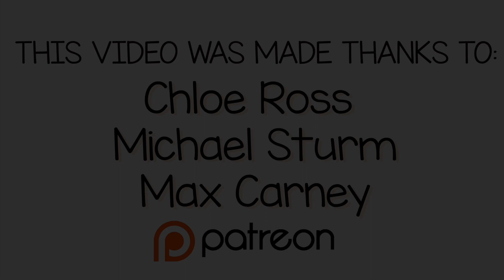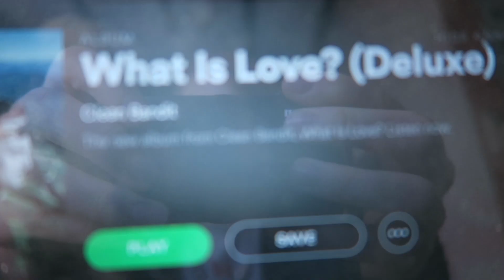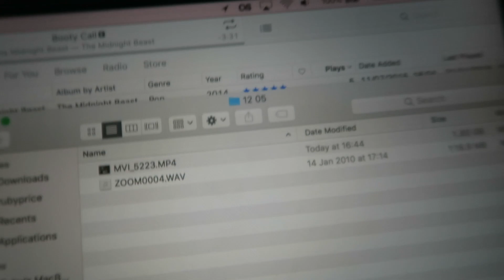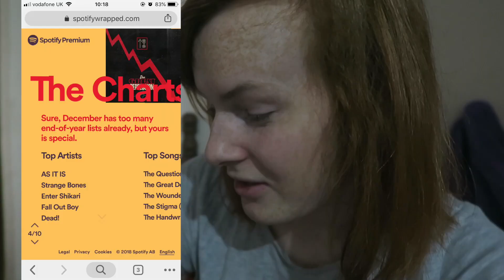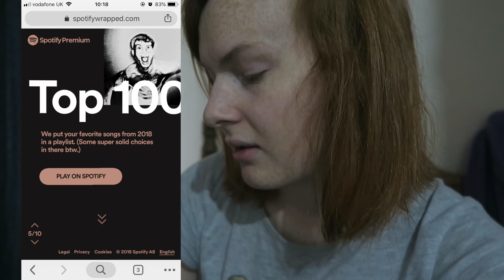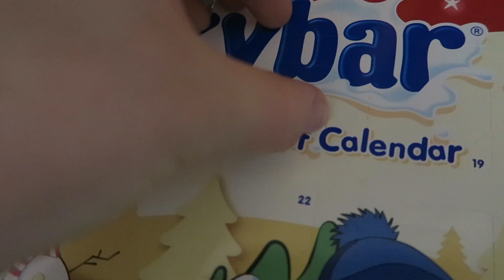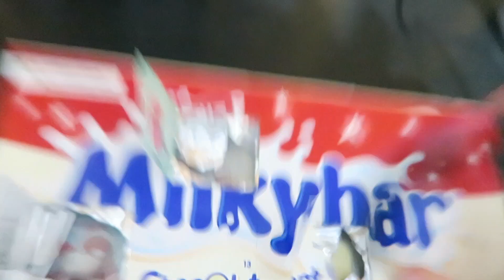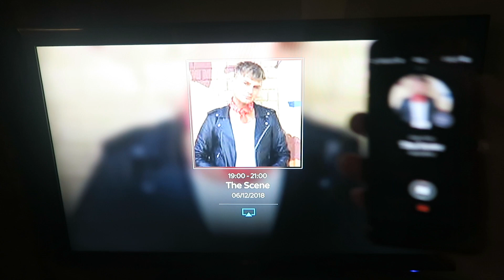A Week Ago... I Wrote A Christmas Song About Theresa May|Vlogmas #2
A Week Ago I watched the Doctor Who series finale, asked a lot of comment questions and wrote a Christmas song about Theresa May!